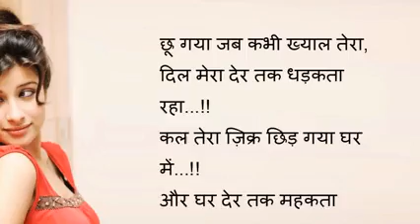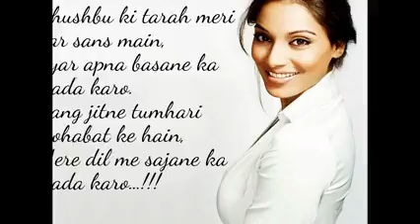Pyar bhari Mohabbat Shayari 2017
we are glad to inform about our educational video, we are making shayari video for our valuable viewers.